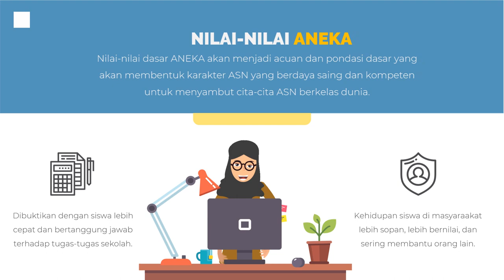Curriculum Vitae, Personal Branding Guru PNS Atau Profile Guru Pegawai Negeri Sipil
Curriculum Vitae, Personal Branding Guru PNS Atau Profile Guru Pegawai Negeri Sipil, Video berikut adalah video company profile perusahaan digital. Nama perusahaan di video ini hanyalah fiktif belaka. Hanya sebagai contoh saja.